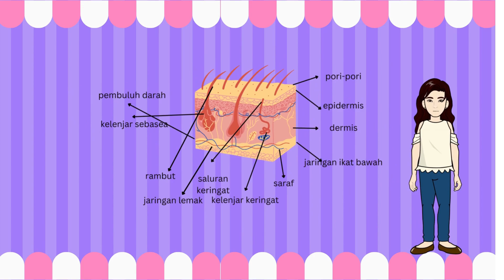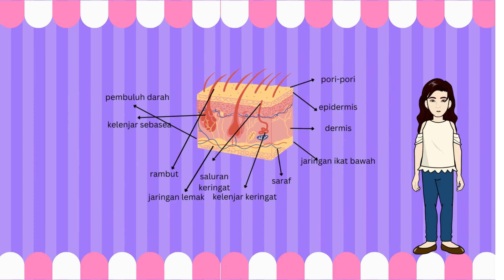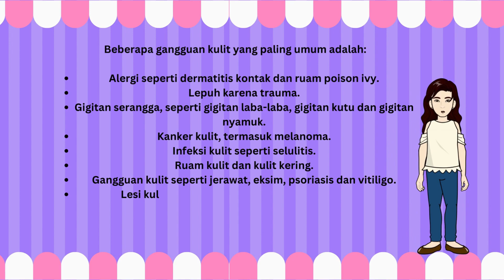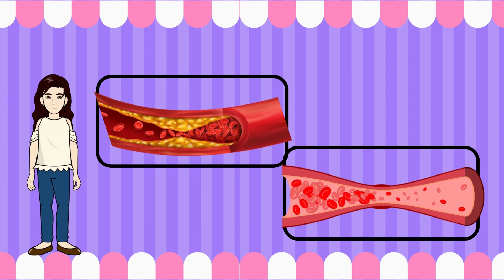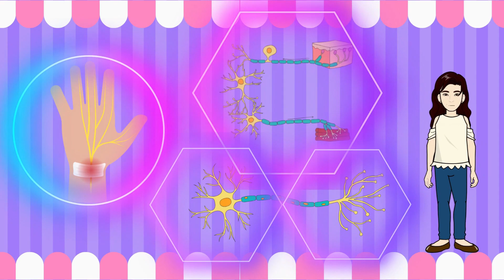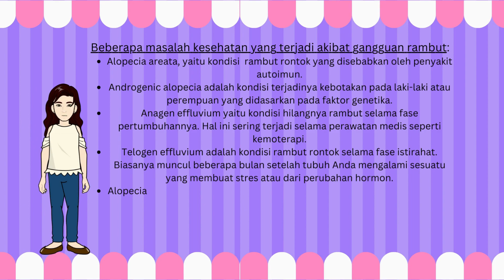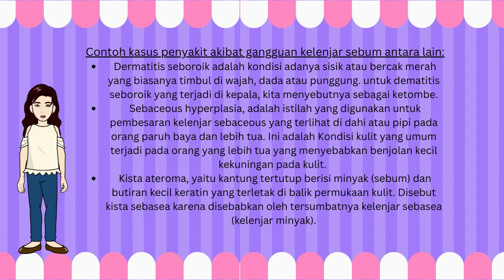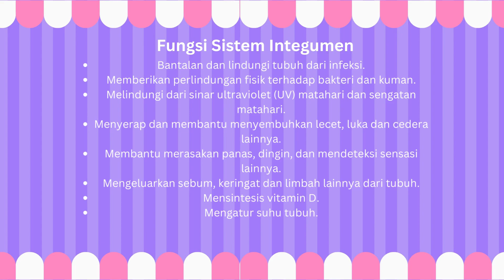Itu hanyalah "kulit" dari sistem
@ayobelajar-jr5fk Informasi dan edukasi sederhana tentang organ tubuh yang terintegrasi dalam sistem integumen. Simak hingga akhir video agar lebih jelas lagi. Penjabaran dalam video bukan hanya dapat memperluas wawasan tapi juga bersifat hiburan karena disajikan dalam gambar animasi.